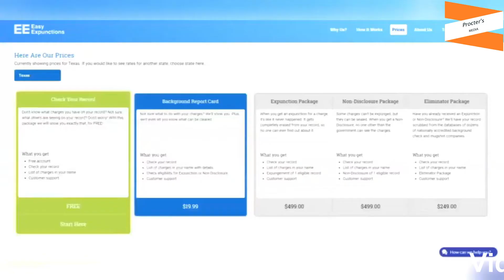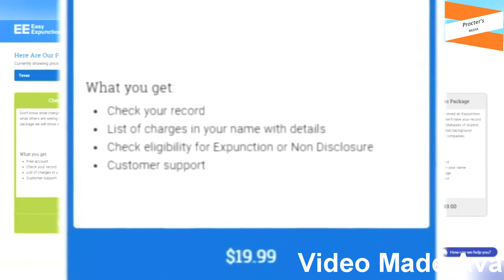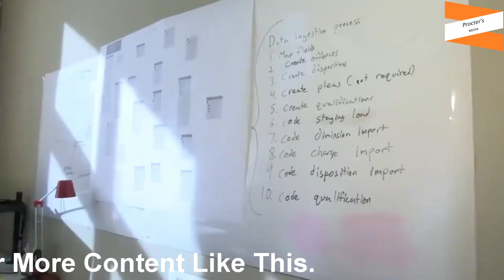Wiping Off Your Criminal Record From United States Government System Using EasyExpunctions.Com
EasyExpunctions.com has helped over 3,500 Texans clean or seal their criminal records to get a second chance at their dream job or apartment. Clean or clear a criminal record in 3 easy steps and save on lawyer fees!